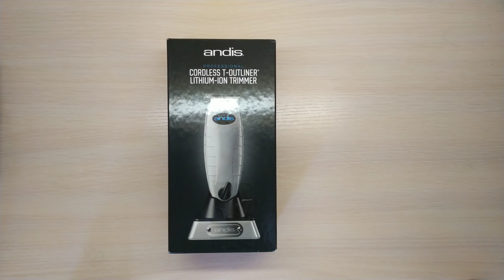Andis T-Outliner cordless Li распаковка и обзор